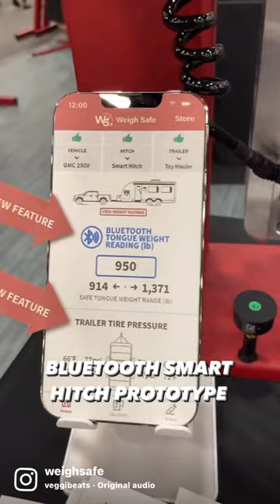Weigh Safe SEMA Show Highlights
SEMA Recap 🙌 Such a fun week! A big thank you to everyone who stopped by, we met so many amazing people & saw some sweet new products! Till next year👊